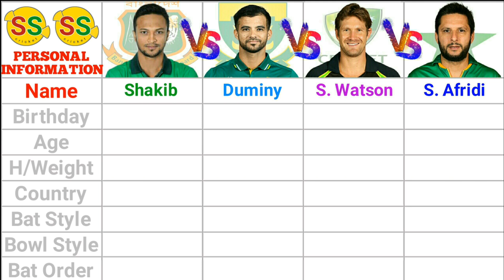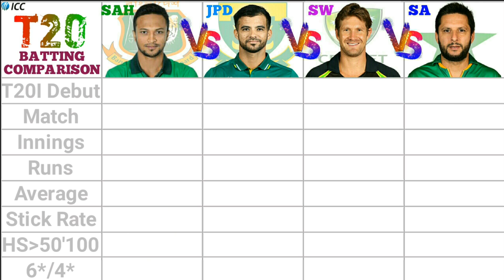Shakib Al Hasan vs Shahid Afridi vs Shane Watson vs Jean Paul Duminy T20 Allrounder Comparison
Voice & Edited :- Susmit Sarkar

Watching The Full Videos
And
Thanks For SScricket Or Susmit Sarkar